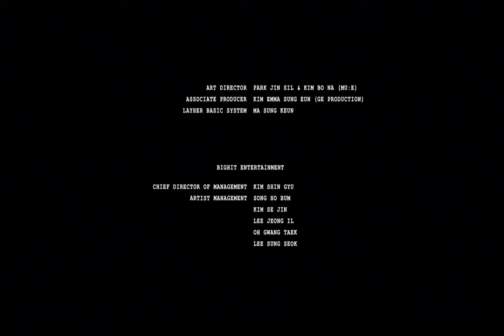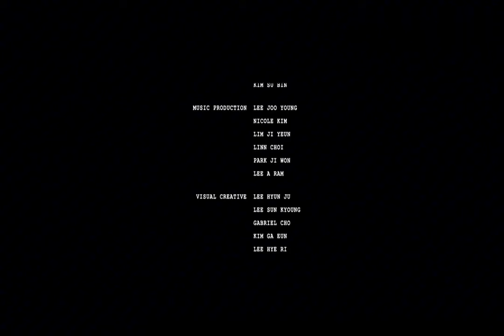BTS防弹少年团献唱《Euphoria》MV悦耳陶醉，很阳光的一群少年